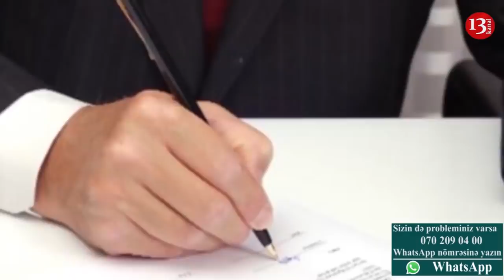BƏRDƏDƏ KƏNDLİLƏR ETİRAZA QALXDI:"Başçı BAŞÇI olsa,bu camaat bu gündə olmaz! TORPAĞIMIZI QAYTARIN!"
BƏRDƏDƏ DƏ KƏNDLİLƏR ETİRAZA QALXDI:"Yol kəsirik? Haqqımızı İstəyirik də!! Bərdə də yoxlansın!"